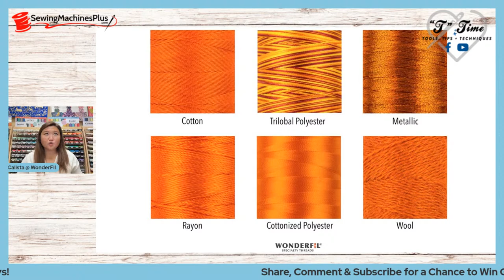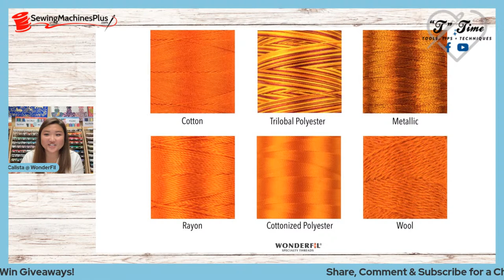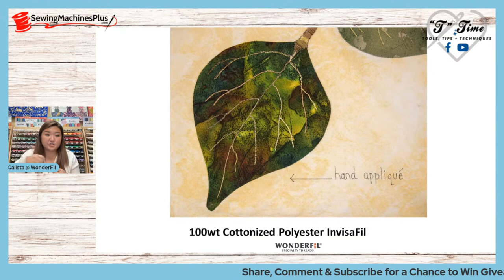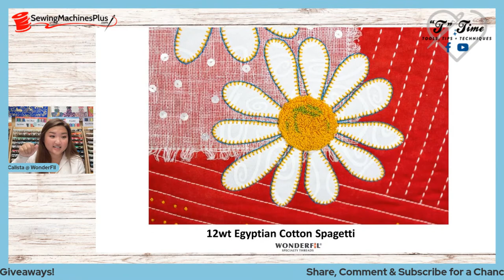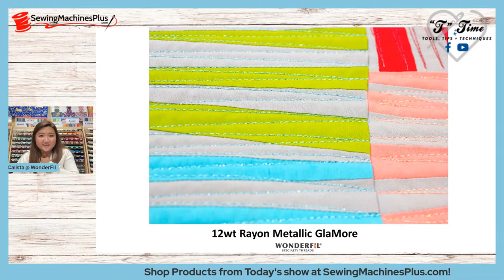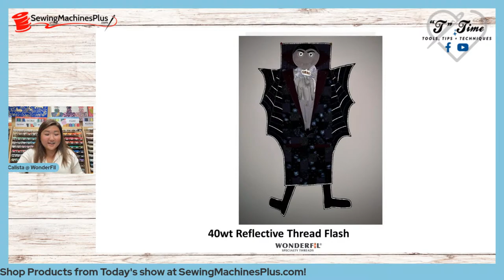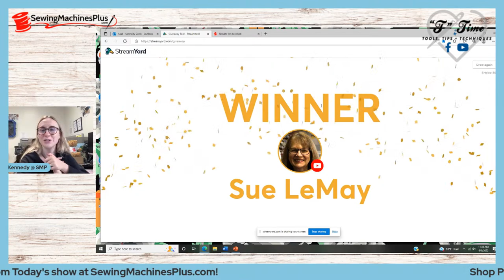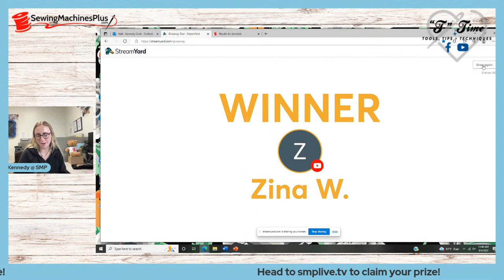QUILTING THREAD 101 with WonderFil! | WonderFil Fridays on T-Time!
Join SMP and Calista Ngai from WonderFil to learn all about the right quilting thread for you! Learn expert tips that will help you improve your quilting!